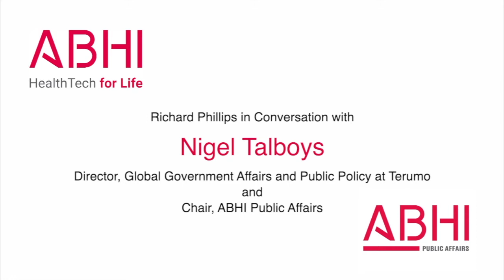Richard Phillips in Conversation with Nigel Talboys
Richard Phillips is joined by Nigel Talboys, Director, Global Government Affairs and Public Policy at Terumo, and Chair, ABHI Public Affairs.